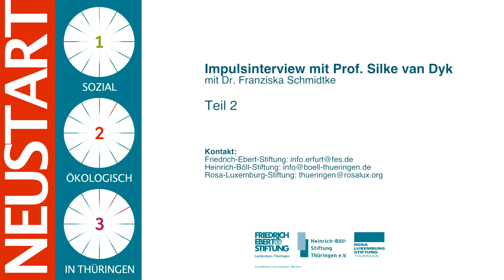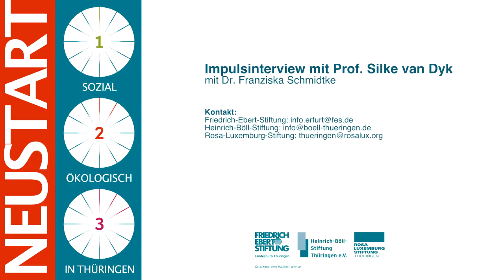NEUSTART - Impulsinterview mit Prof. Silke van Dyk (2. Teil)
Am 3. November 2020 planten Heinrich-Böll-Stiftung Thüringen, Rosa-Luxemburg-Stiftung Thüringen und das Landesbüro Thüringen der Friedrich-Ebert-Stiftung die dezentrale Tagung "Sozial-Ökologischer Neustart in Thüringen". Leider musste diese durch den erneuten Lockdown verschoben werden. Gemeinsam werden wir diese nachholen. Bereits vorher wurde das zur Einleitung gedachte Gespräch mit Silke van Dyk aufgezeichnet. In Teil 1 geht es u.a. darum, was wir unter sozial-ökologischer Transformation verstehen. Das Gespräch führte Franziska Schmidtke von der Friedrich-Ebert-Stiftung.